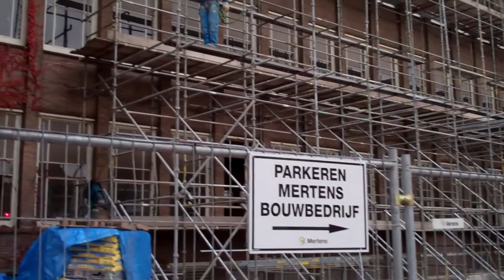DK, MOERASCYPRES BIJ NAT LAB ONDER DRUK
De enorme moerascypres bij het legendarische Philips Nat Lab staat onder grote druk. Leidingsleuven vlak langs de boom, een fietspad en een puinbouwweg tegen de boom aan, een container op de wortels. Tom van Duuren spreekt zijn bewondering en zijn zorgen uit. Gaat deze boom dit alles overleven. De gemeente attenderen op deze situatie helpt niet. De boom staat op het terrein van Strijp S. Het Nat Lab uit 1923 en de uitbreiding van 1953 zijn van architect Dirk Roosenburg, die veel voor Philips ontwierp. Einstein kwam al op bezoek rond 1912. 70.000 Patenten zijn verworven in dit instituut.